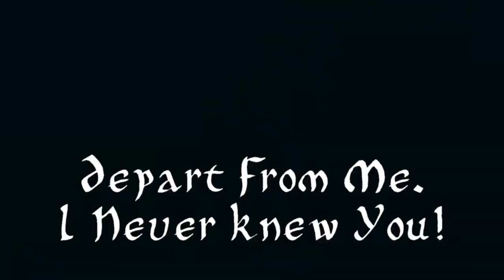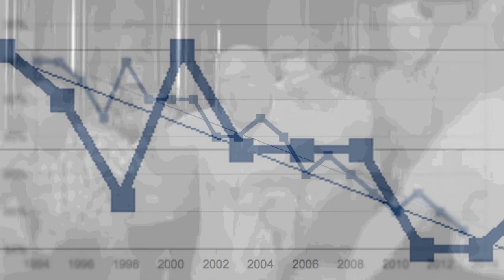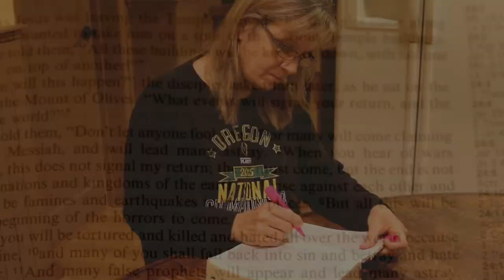Episode 1 Introduction of False Christian Gods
When the character and nature of the God of the Bible is changed in any way, a new false god is born. A false god who has a false god son, named Jesus. In this age of Postmodern Progressivism, where truth is relative and under emphasized, and there are 35,000 different denominations, one needs to be careful they are calling the correct Jesus, “lord.” The responsibility of getting this right cannot be deferred to anyone: not your pastor, not your priest, and not the pope.

Based on the book: False Christian Gods: "Choose Your Jesus Wisely," this is the introductory episode of a series in which author, Doug Hooley, discusses the history and underlying causes of what is contributing to a startling yet stealthy and seldom recognized problem today; polytheism, the worship of many false gods, within the Church! Doug discusses how to recognize a “not-quite-Jesus,” and utilizing biblical principles, guard against such false gods that come in the name of Christ.